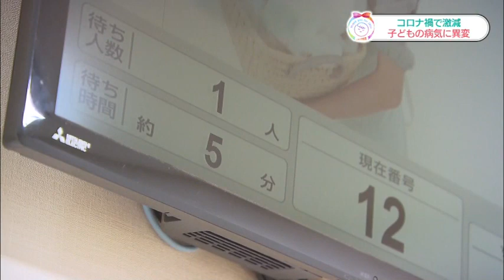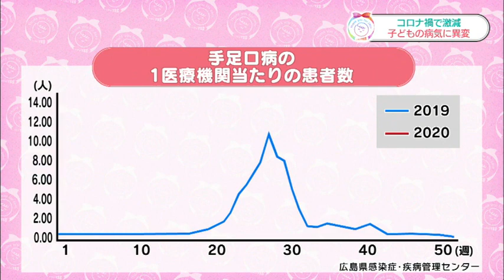Thank you for zero ニュースアーカイブ（2021.2.4OA）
▼はじめてばこお申込みはこちら